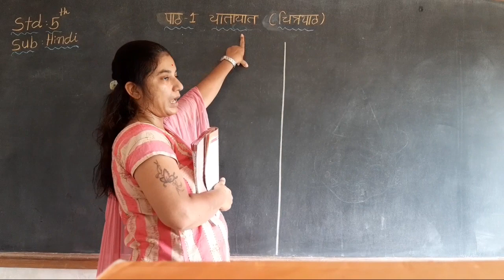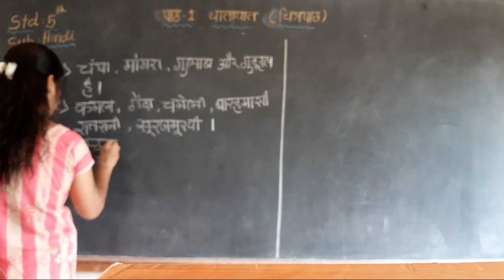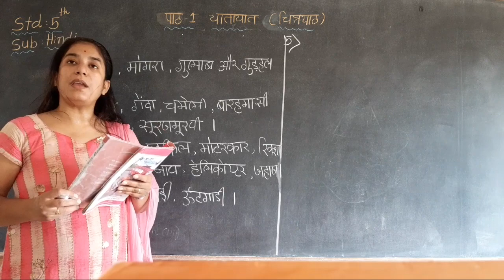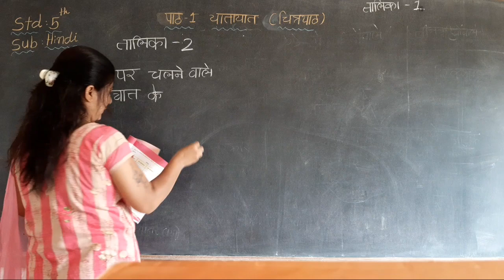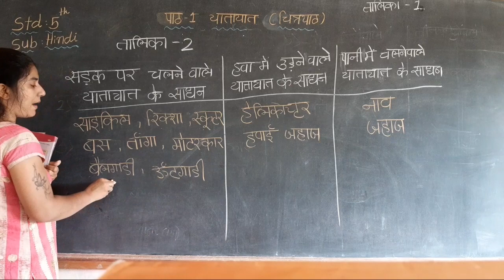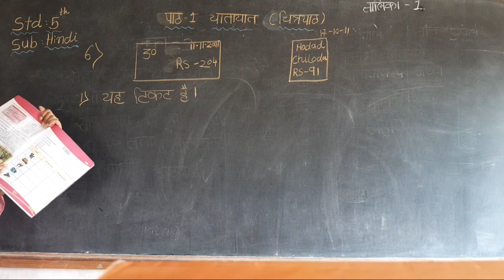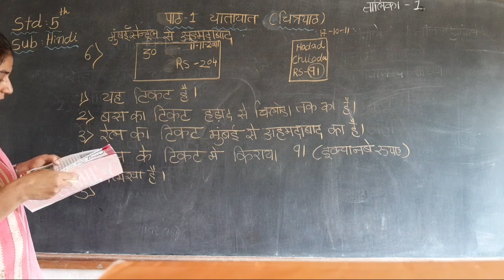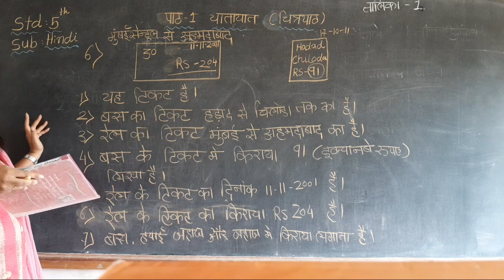ssdivine 5em hindi ch 1